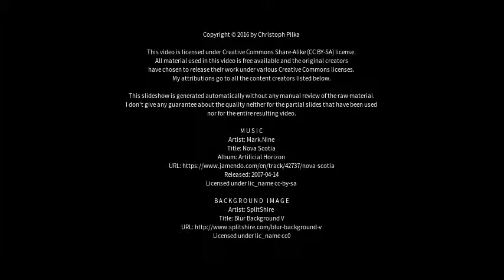Best places to visit